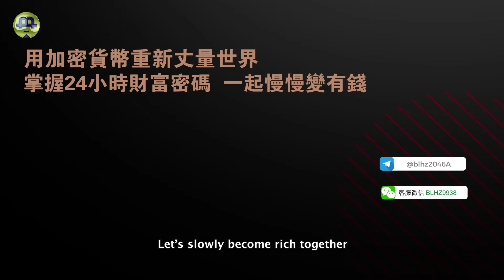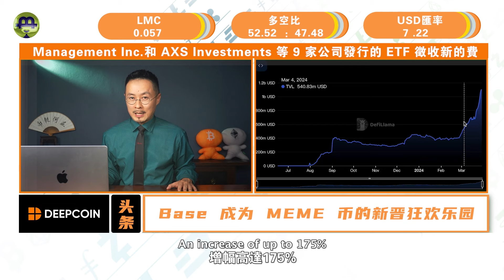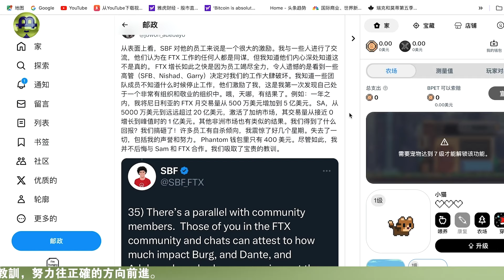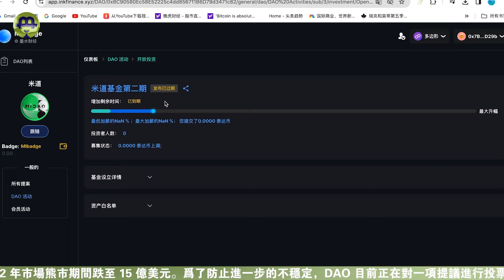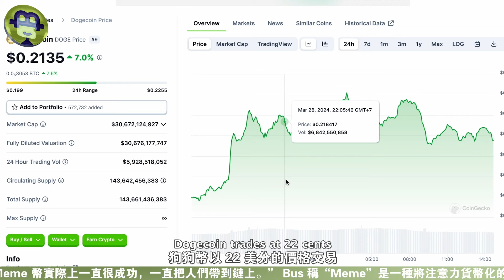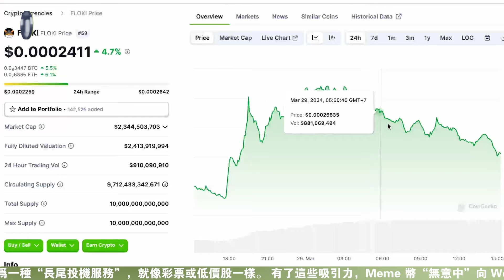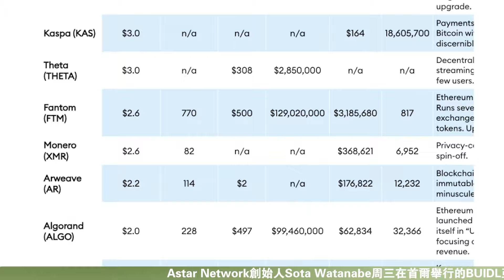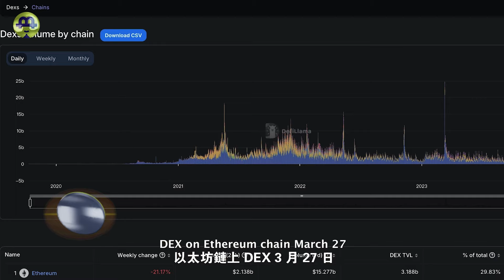比特币稳不住7万美元；SBF 刑期大缩水；MiDAO第二期狂揽百万；狗狗币暴涨；20大公链惊变“加密僵尸”20240329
7万比特币能稳住吗？SBF 刑期大缩水；MiDAO第二期狂揽百万；狗狗币今年价值激增了145%；20大公链惊变“加密僵尸”

Can 70,000 Bitcoins hold steady? SBF's prison sentence significantly reduced; MiDAO's second phase secures millions; Dogecoin's value surged by 145% this year; Top 20 public chains shocked by "cryptocurrency zombies".

时间戳

0:00   影片介绍
00:51 3.29链上行情
03:26 SBF 刑期大缩水
06:00   MIDAO第二期狂揽百万
08:24  狗狗币因 X 大涨
10:49 20大公链惊变“加密僵尸”
13:27 币圈大事件

【联系我们】
                        blhz2046